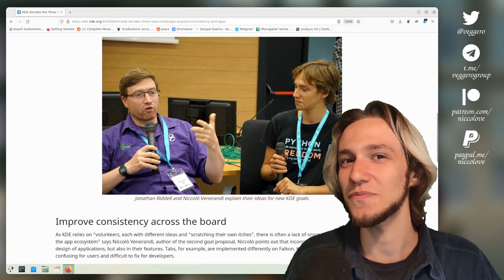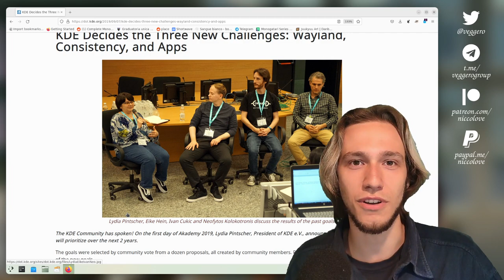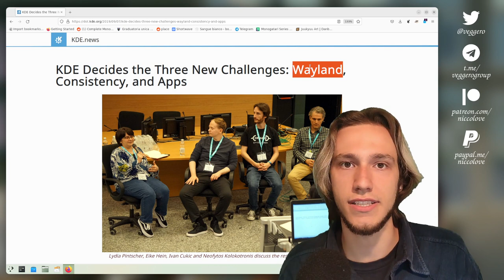Who are KDE Goal Champions?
IT'S "GOAL CHAMPTION" NOT "GOALKEEPER" SORRY!